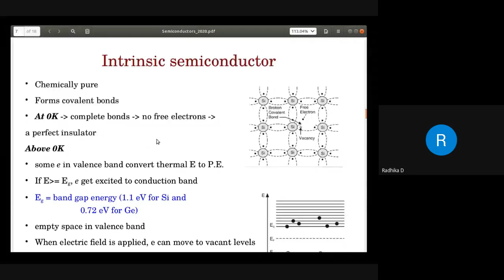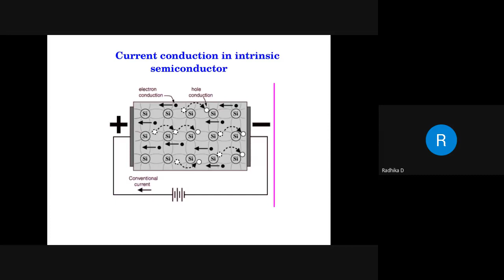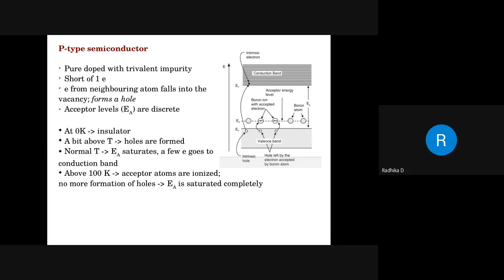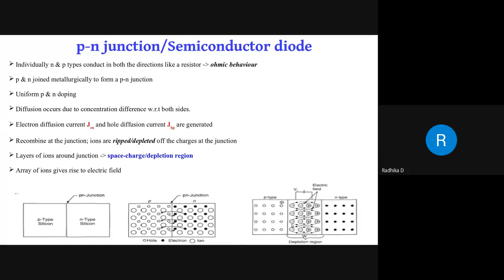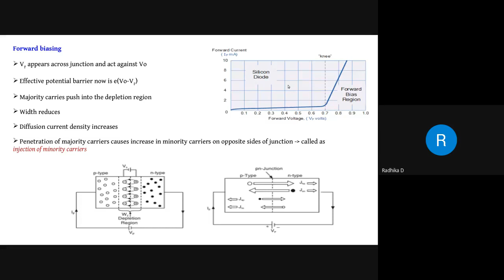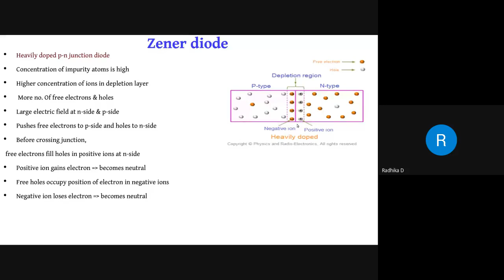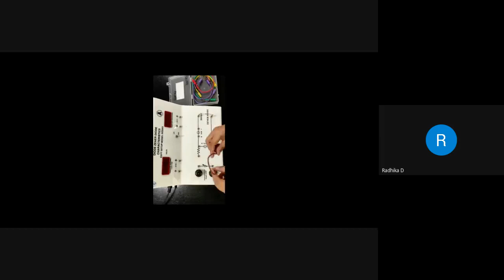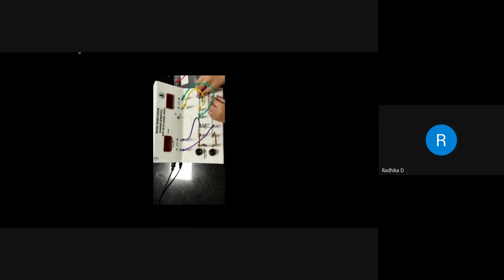Semiconductors, P-N junction diode, Zener diode+experiment demo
From my classes taken (on 15th Dec 2020) at DSU Bengaluru. The demo video at the end was recorded by my colleague Dr. Baishali.